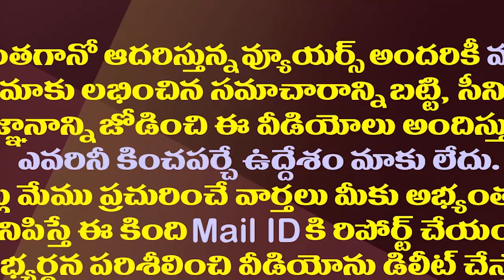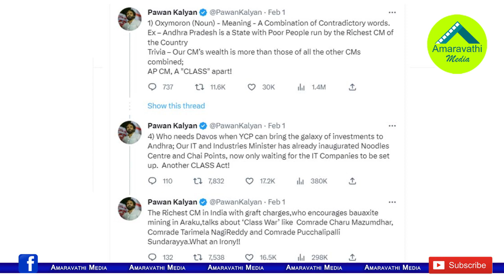జగన్ పై పవన్ అక్కసు మరీ ఈ రేంజిలోనా?| Pawan's Hatred For YS Jagan Will Increase In This Range